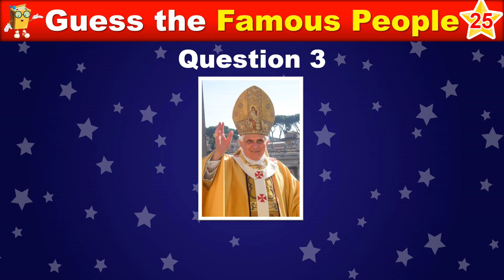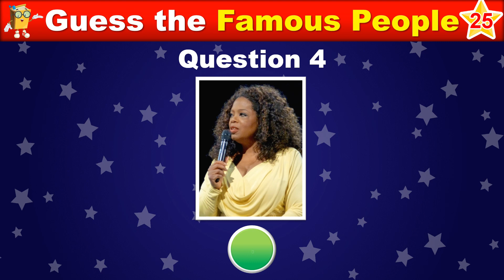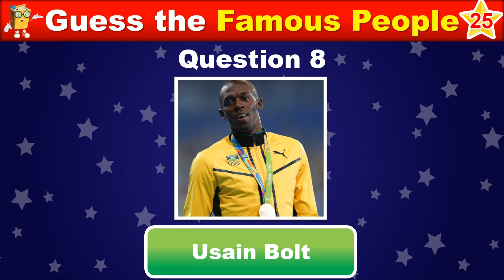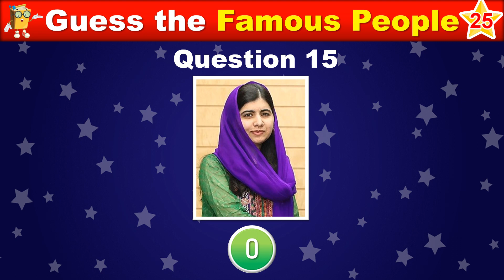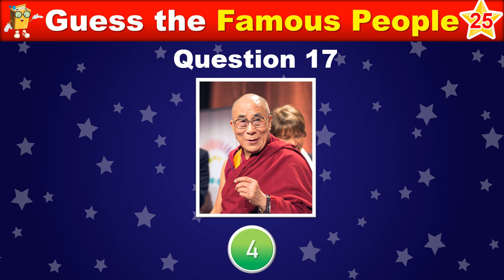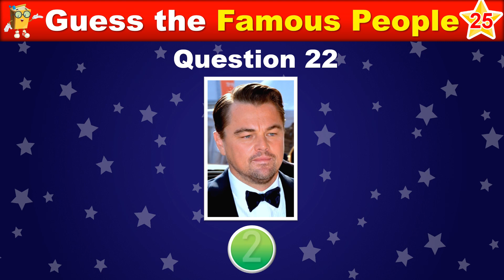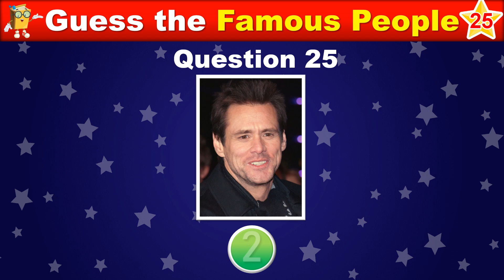Do you know these Famous People? Trivia Quiz | General Knowledge GK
This video has 25 GK (General Knowledge) questions with answers about identifying the FAMOUS PEOPLE in this video.

10. By U.S. Department of State from United States - Secretary Pompeo Meets with the Custodian of Two Holy Mosques King Salman, Public Domain,